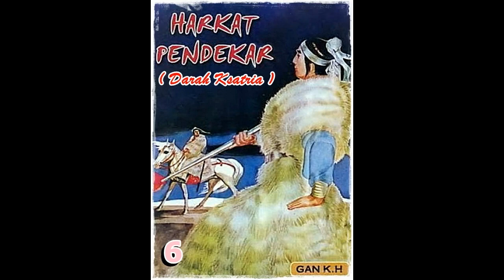Seri Cerita Silat Harkat Ksatria Berdarah Jilid 6